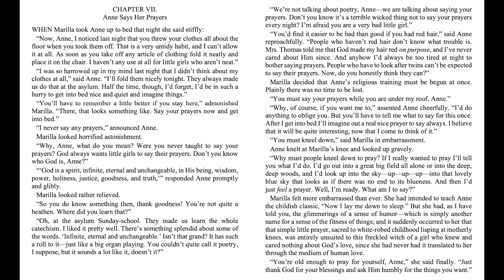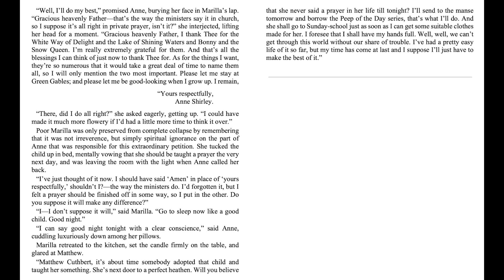Anne of Green Gables - Ch. 7 - Anne Says Her Prayers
Welcome into the heartwarming world of Anne of Green Gables by L.M. Montgomery. This timeless classic follows Anne Shirley, a spirited, red-haired orphan with a big imagination, as she transforms the lives of everyone in the quiet village of Avonlea. Whether you’re here for nostalgia, literary insights, or to discover why this book remains a favorite for readers of all ages, you’re in the right place.

E.B. WHITE